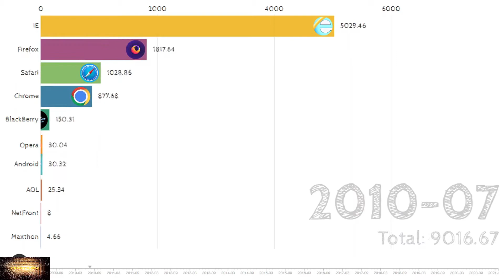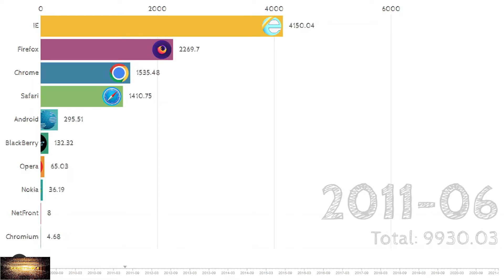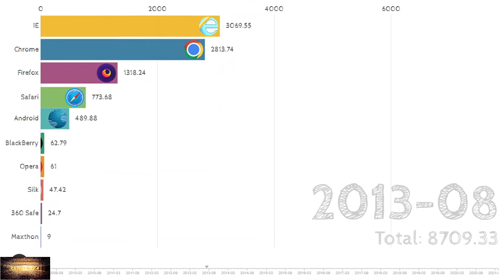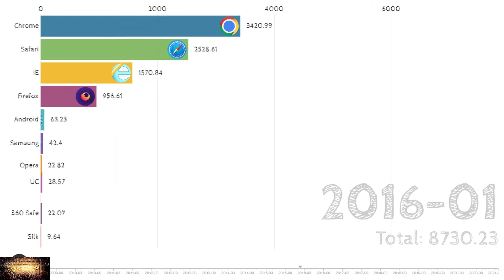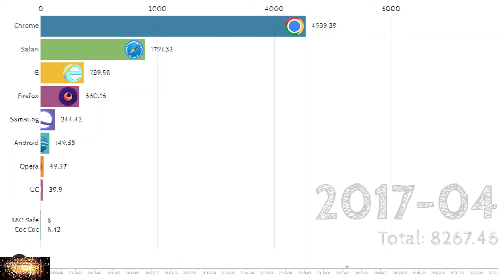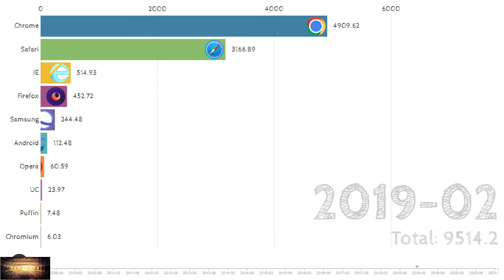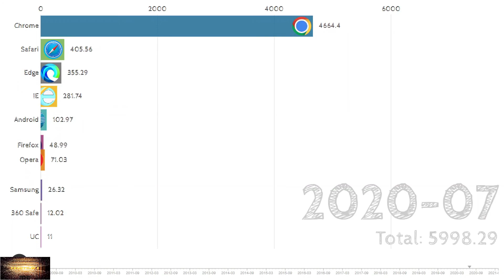BATTLE THE BEST BROWSER IN THE USA FROM 2009 TO 2021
The definition of a browser is a software program used to view websites or files. ... Also known as Web browser. A client software program that runs against a Web server or other Internet server and enables a user to navigate the World Wide Web (WWW) to access and display data

Chromium
Amazon Silk
Avast Secure Browser
Blisk
Brave
Cốc Cốc
Comodo Dragon
Epic
Google Chrome
JioBrowser
Microsoft Edge
Opera[29]
Puffin Browser
Redcore
RockMelt
Sleipnir
SRWare Iron
Torch
qutebrowser
Vivaldi
NAVER Whale
Yandex Browser
Qt WebEngine
Dooble
Falkon
Microsoft Edge
For Java platform
BOLT Browser
Opera Mini
Teashark
ThunderHawk